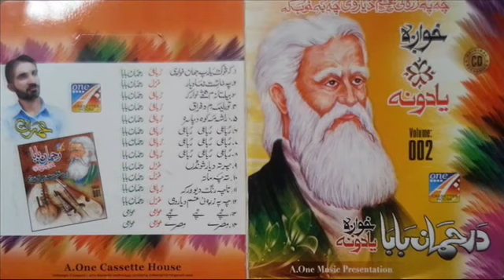Rahman Baba khwaga Yadoona Malang Bande Qalang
Channel  By  Haroon Bacha Song  Ghazal
Nizar yousafzai